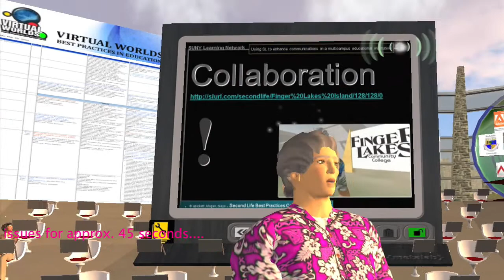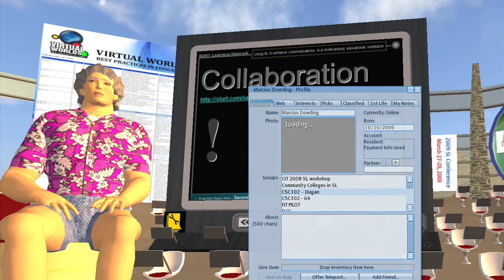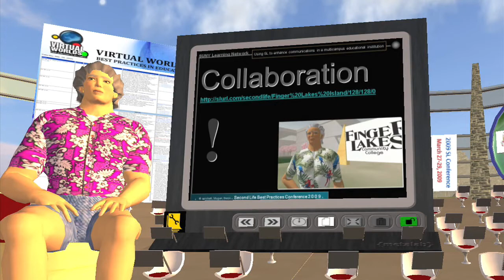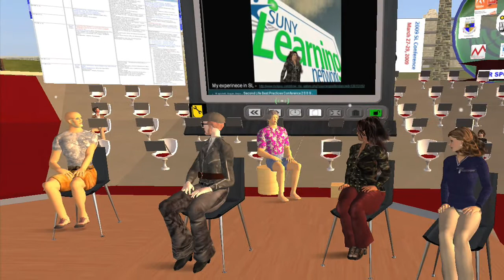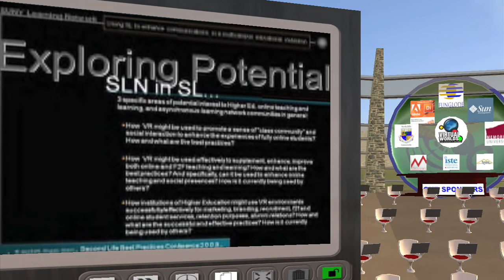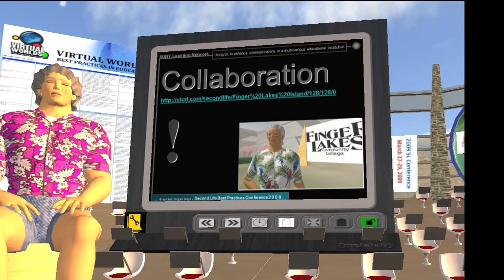SUNY (State University of New York): SUNY Learning Network in Second Life® Part 2 of 4 (HD720p)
The Virtual World Best Practices in Education (VWBPE) 2009 Conference in Second Life®
PANEL: Multi-Campus Colleges and Universities in Second Life®
Moderator: Aquiel Aero
Panelists:
   1. John2 Kepler (SL) Harry Pence (RL)
   2. Hondomac Dalgliesh (SL) Ian MacLeod (RL)
   3. LoriVonne Lustre (SL) Lorraine Storry Mockford (RL)
   4. Alejandra Subagja (SL) Alexandra Pickett (RL)
   5. Shannon Rutkowski (SL) Shannon Ritter (RL)
  6. Marcius Dowding (SL) Larry Dugan (RL)
  7. Crash Thibaud (SL)  Terry Keys (RL)
"Many colleges like to describe themselves as a community of scholars. Small liberal arts colleges may approach this model, but the combination of distance and narrow disciplinary focus makes this difficult to achieve on many campuses. This is especially true for the multi-campus, statewide systems. In addition, on many campuses distance learning has created another barrier to integrating students into the community. The strong sense of presence in a virtual world like Second Life® makes distance irrelevant and offers the possibility of creating a community of scholars, even among those who are far apart. This panel discussion will involve representatives from three large systems, who will describe how their experiences in Second Life® have allowed them to overcome distance to create a community."